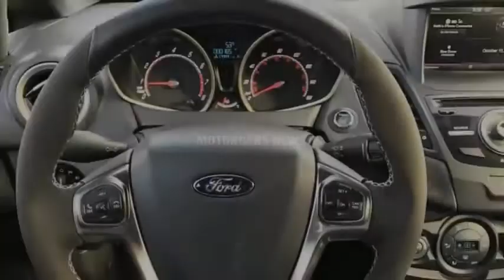Woww! The only Liquid Blue Ford Fiesta ST could be yours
You may remember last year the story of how one lucky Ford Fiesta ST buyer snagged the only example painted in Liquid Blue, a color exclusive to the Ford GT.